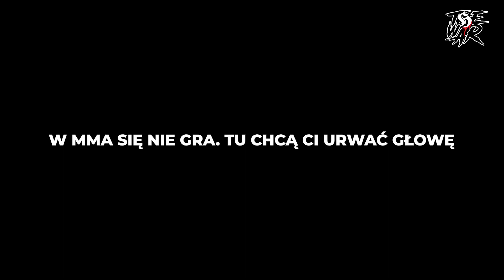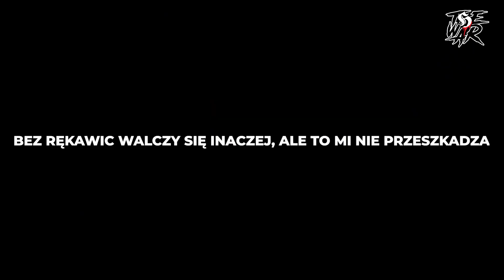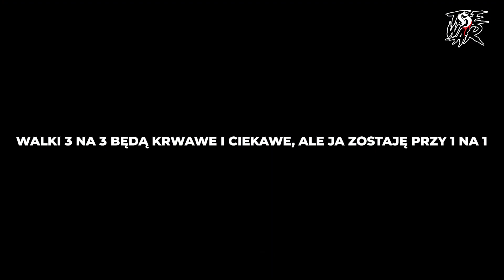THE WAR: "VIKING" PRZED TURNIEJEM: "DEKADA W SPORCIE, NIGDY NIKT MNIE NIE ZNOKAUTOWAŁ"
WALKI NA GOŁE PIĘŚCI!
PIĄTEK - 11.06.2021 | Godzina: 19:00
Dwa turnieje na 1 gali:
Turniej o 150 tys. zł - walki 3x3
Turniej o 50 tys. zł - walki 1x1